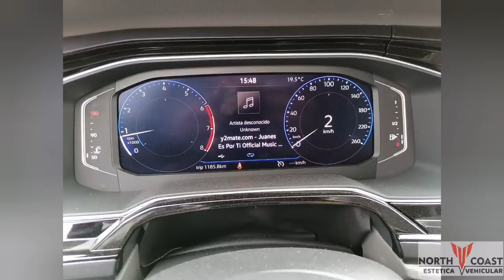Vw Polo Highline MSI interior pantalla táctil cámara de reversa